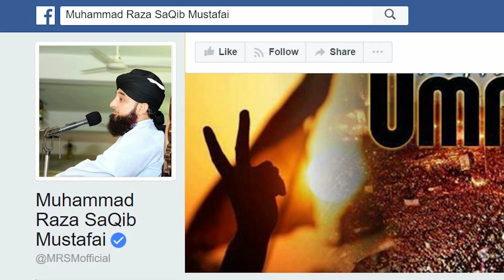Allama Iqbal k bachpan ka Sabaq-Aamoz Waqia © Muhammad Raza Saqib Mustafai | 2019